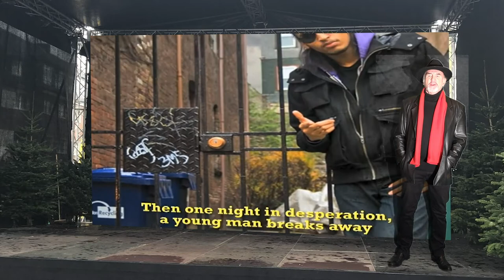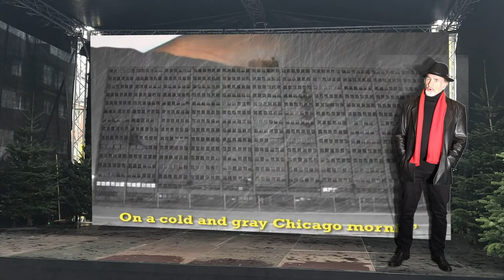"In the Ghetto"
Meine Coverversion - im Original gesungen von Elvis Presley